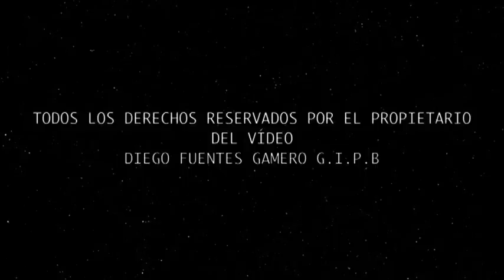4/15 PROGRAMA DE INVESTIGACIÓN EN DIRECTO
EL PROGRAMA DE RADIO "LA PUERTA DEL MAS ALLA"  REALIZA UN PROGRAMA EN DIRECTO DESDE LA CASA DE LAS NUEVAS CARAS DE BELMEZ, UNA NOCHE MAGICA Y ÚNICA JUNTO AL EQUIPO. MUCHAS GRACIAS.